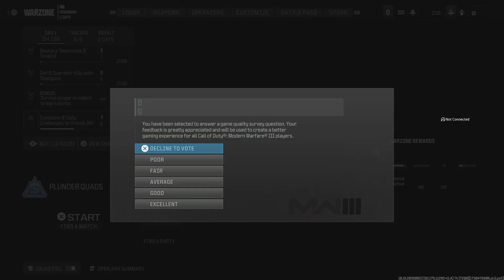Call of Duty vid